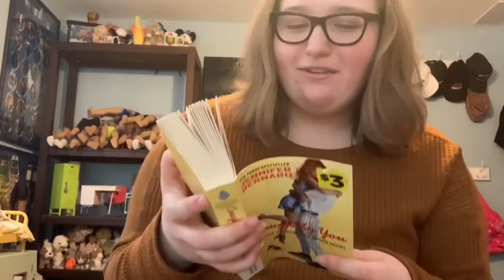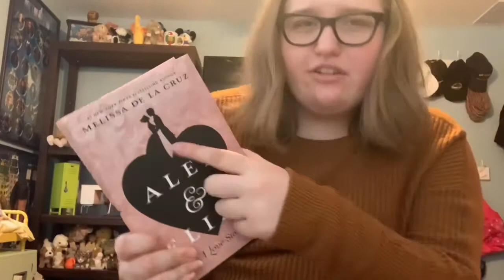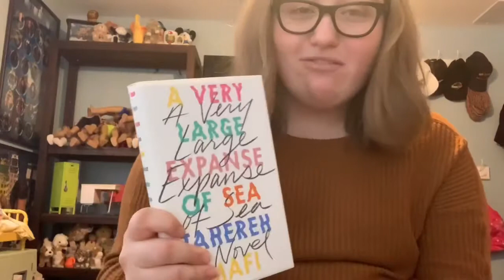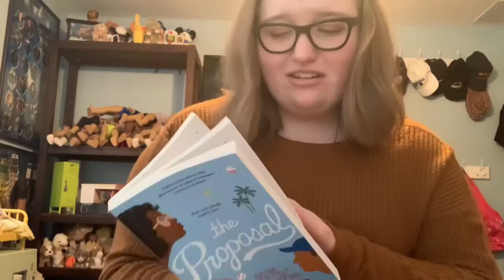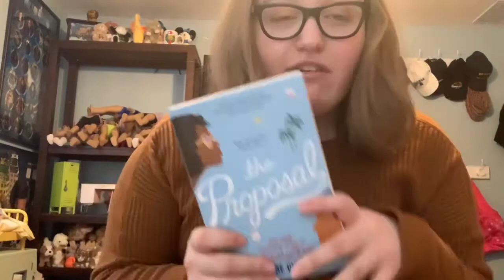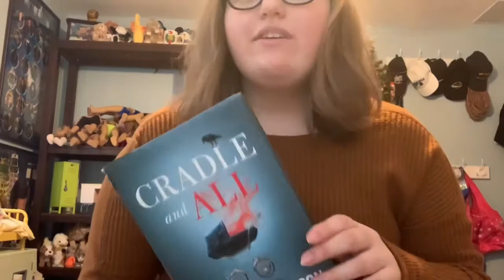Book Unhaul | February 2020 | BookSawyer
Hello everyone! Thank you all so much for watching this video! I hope you all enjoyed! Love you all!

VIDEO SPOILERS:

Books Mentioned:
Caught by You by Jennifer Bernard
Alex & Eliza by Melissa De la Cruz
A Very Large Expanse of Sea by Tahereh Mafi
The Proposal by Jasmine Guillory
Cradle & All by James Patterson